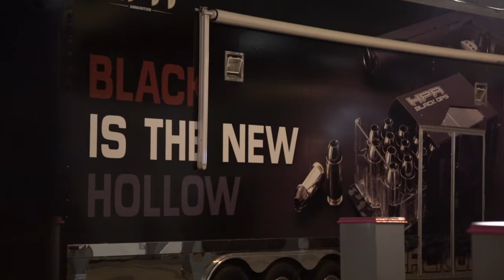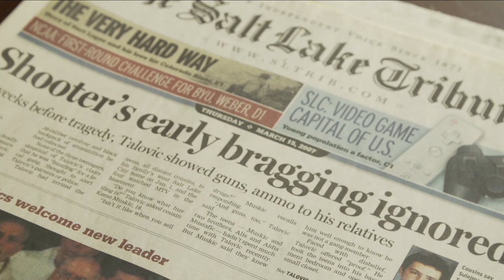91%: A Film About Guns in America (Official Trailer)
America’s 325 million residents own an estimated 347 million firearms. Not surprisingly, gun violence has become one of the most urgent public health issues facing Americans today. Holster Films and John Richie, the creator of Shell Shocked, are embarking on their next film project, 91%, which examines the national conversation surrounding gun legislation by looking at the failure to pass a universal background check.

In 91%, a handful of U.S. gun violence victims tell their heartbreaking stories of loss, pain, and a heroic search for hope in a nation stalled in a senseless gun control debate. Throughout these otherwise unrelated shootings, we find a common thread – the gunmen had all-too-easy access to the virtually untraceable, high-powered weaponry used in their attacks.

In the wake of the Sandy Hook massacre, a poll revealed that 91% of Americans support comprehensive background checks that could prevent thousands of similar gun violence tragedies nationwide. In this timely documentary, survivors of gun violence tragedies tell their heartbreaking stories of loss, pain, and a heroic search for hope.

Throughout these otherwise unrelated shootings, we find a common thread – the gunmen had effortless access to the virtually untraceable, high-powered weaponry used in their attacks. Moving beyond perplexing gun control politics and avoiding any discussion about the often-unpredictable motivations of rampage killers, 91% demonstrates that Americans almost unanimously support both 2nd amendment rights and common sense regulation.

The film finds a shared language between citizens on both sides of the issue, encouraging them to move common sense policy forward by speaking up in a conversation typically dominated by firearm lobbyists and manufacturers.

Directed by John Richie. Produced by Brock LaBorde, John Richie, Ashley Anderson, & Theresa Navarro.